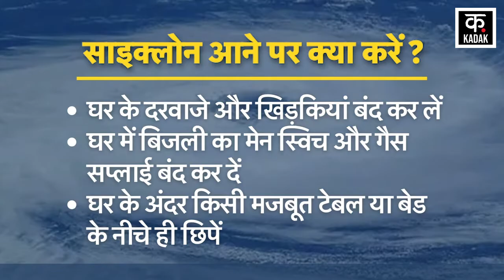Cyclone Biparjoy इन जगहों पर लेकर आएगा भयंकर तबाही,हो सकता है भारी नुकसान, रहना होगा सावधान |Gujarat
For all the latest news, Breaking News from Madhya Pradesh and Chattisgarh, keep watching News18 Madhya Pradesh Chattisgarh LIVE TV on YouTube.